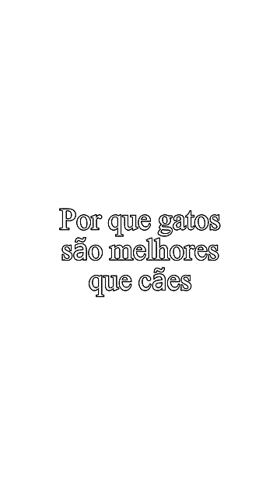POR QUE GATOS SÃO MELHORES QUE CÃES